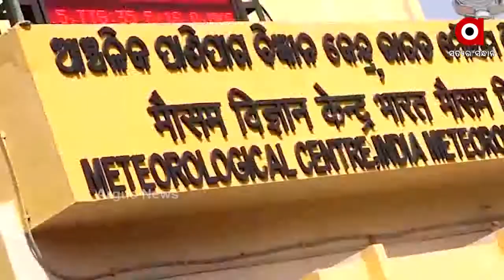ତାତିରୁ ନାହିଁ ନିସ୍ତାର...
ତାତିରୁ ନାହିଁ ନିସ୍ତାର । ଆସନ୍ତା ସପ୍ତାହ ଯାଏଁ ରାଜ୍ୟରେ ବଢିବ ଖରାର ପ୍ରକୋପ...